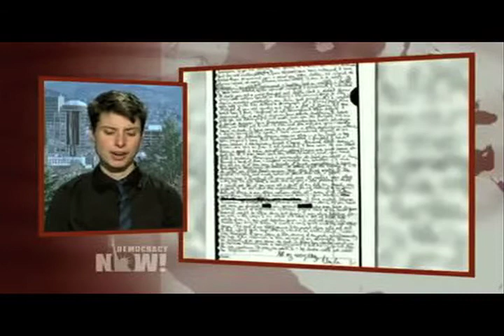US Hostage Kayla Mueller Remembered for Humanitarian Work from Syria to Occupied Territories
One day after her family confirmed her death in Syria, we remember the life of 26-year-old U.S. aid worker Kayla Mueller. Mueller's captors, the Islamic State, say she was killed in a Jordanian airstrike last week. On Tuesday, the family said it had received proof she had died, but it remains unclear how. Mueller moved to the Turkish-Syrian border in late 2012 to work with Syrian refugees. She had previously worked with refugees overseas including Tibetans in India, Africans in Israel, and Palestinians in the Occupied Territories. Mueller disappeared in August 2013 after she was abducted while leaving a northern Syria hospital. In a letter written during her captivity, Mueller told her family: "I have been shown in darkness, light, and have learned that even in prison, one can be free. I am grateful. I have come to see that there is good in every situation, sometimes we just have to look for it."